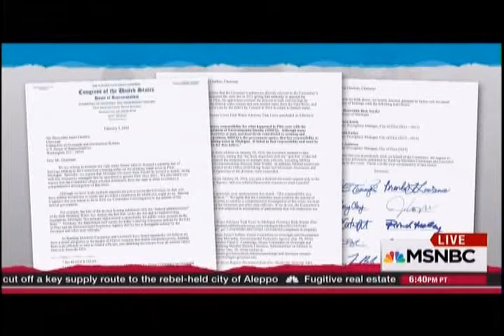Flint Hearings Rep Cummings No Snyder 0001